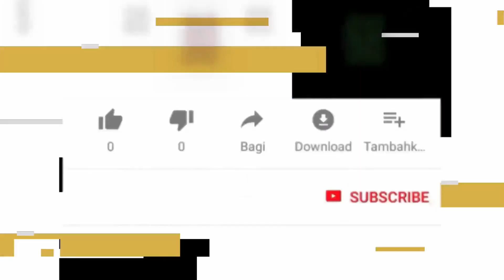SKILL & GOL 🔴 KHAERALLAH ABDELKBR - GELANDANG ASING ASAL MAROKO IKUT TRIAL BERSAMA PSM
Assalamualaikum sahabat bola
pemain asing asal maroko mengikuti trial di psm ungkap bos psm Bpk Munafri Arifuddin.
senin depan pemain tsb ikut latihan bersama psm di bosow sport centre.